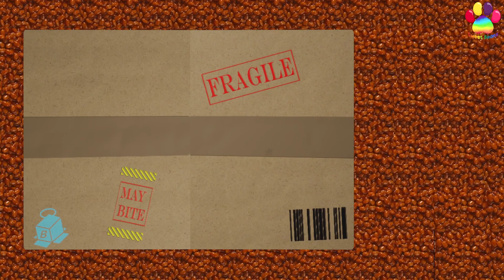The colony is✨strong✨ the colony is ✨invincible✨ the colony may ✨explode✨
01/13/23 Twitch Vod
Rimworld

Come enjoy the comfy wholesome vibes!